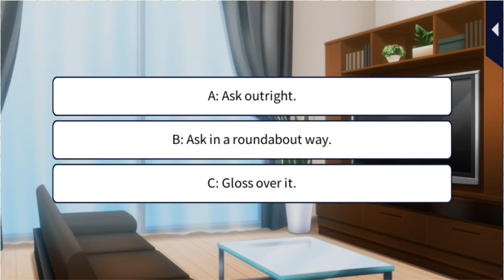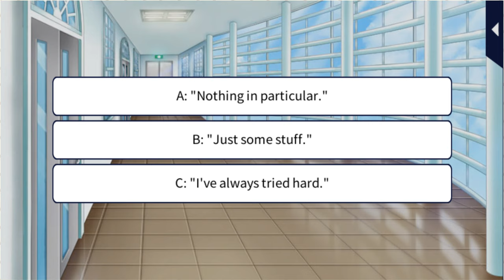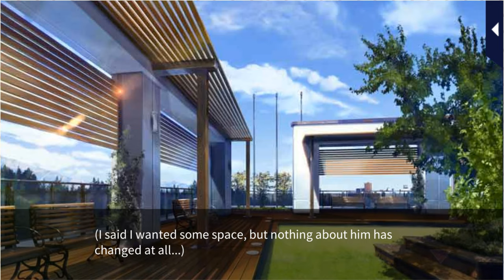Her Love in the Force [Sequel] Jin Namba